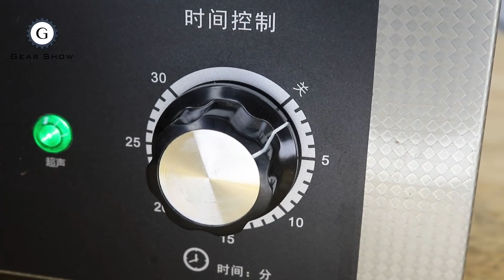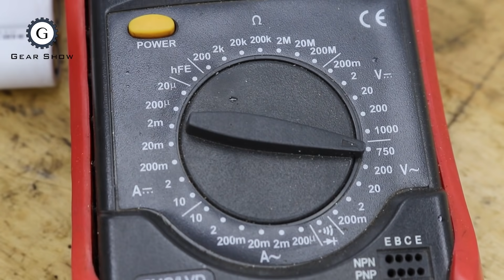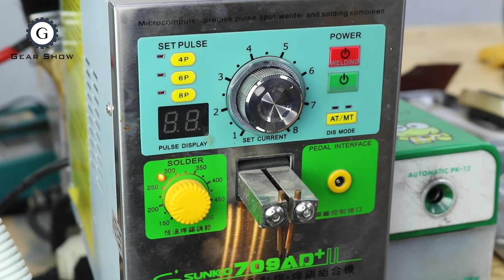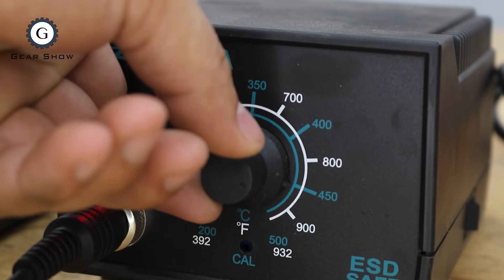Old version 12V Impact Driver Restoration | Dewalt DW052-JP TYPE1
I found this impact driver from Japan recycle shop for 15$. This is old model DeWALT impact driver, used in Japan. This tool is obsolete because it runs on old Nimh batteries while new tool with li-ion battery pack. I bought it to restore and want to know its quality. All that needs to be done is to clean the internal parts, put in new grease, and especially make a new battery with lithium that has the same power as the old one. The new battery pack is 12.6V 6.4Ah.

I hope you find this video useful and enjoy!
I am happy to receive feedback, suggestions to improve myself.
!!! I'm sorry for the mistake if I did this video !!!
*** I still keep some parts, I want to help preserve the world environment ***
Gear Show